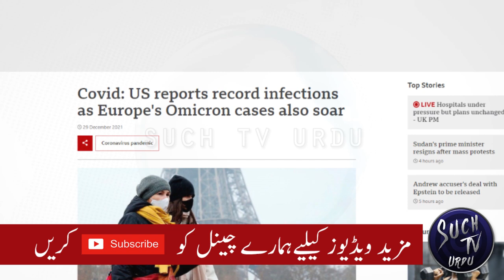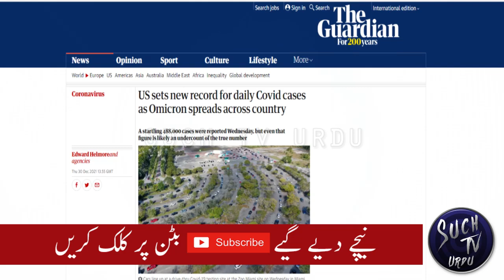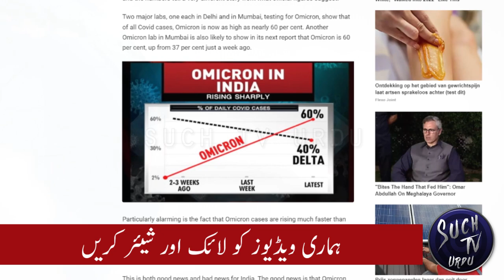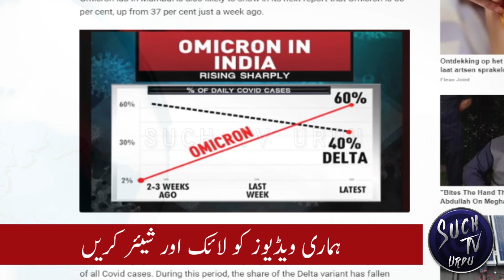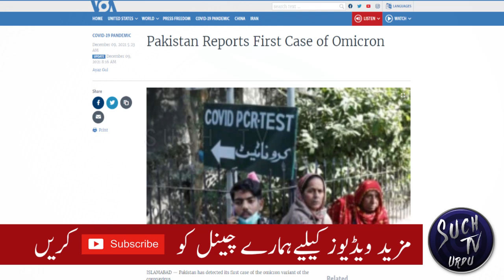U.S. sets new record of Omicron cases || Omicron in USA, UK, EU, India and Pakistan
The US and several European countries have reported their highest daily rises in Covid cases since the pandemic began, as the Omicron variant spreads.
More than 440,000 new cases were recorded in the US on Monday, health officials said.
France, Italy, Greece, Portugal and England have also reported record numbers of daily infections.
Officials have said the high figures could be due in part to reporting delays over the Christmas period.
Studies suggest that Omicron is milder than the previously dominant Delta variant, but fears remain that the sheer number of cases stemming from the highly infectious Omicron could overwhelm hospitals.
The World Health Organization (WHO) has warned that the risk posed by Omicron "remains very high".
A CDC spokeswoman told news site Politico that the latest infection figures could be overestimated due to lags in testing and test centre closures over the Christmas period, adding that case numbers would "become more stable after the new year".
The health agency has also expanded its travel warnings for parts of Europe, adding Malta, Moldova and Sweden to a list of countries where travel poses a very high risk of infection.
Travellers are asked to avoid these countries under the CDC's Level 4 criteria, which a destination receives if it reports more than 500 cases per 100,000 people.
US infectious disease expert Amesh Adalja told the BBC that Omicron could "get round the protection afforded by vaccines" and "affect anybody at will".
On Tuesday, France reported 179,807 new infections, Europe's highest ever number of daily cases.
A number of other European countries also reported record daily cases on Tuesday:
Infections in Italy topped 78,000 cases, hitting a new record since the start of the pandemic.
Portugal recorded 17,172 new cases
Greece: Health Minister Thanos Plevris called for calm after the country reported 21,657 cases

India is going through an Omicron wave - one we don't seem to be acknowledging. While official figures suggest that Omicron cases are less than 2 per cent of India's total Covid cases, this could be a massive underestimate. This report is based on exclusive information researched by NDTV's Meher Pandey and Saurabh Gupta, and warns that a major Omicron health crisis could hit India very soon and that Omicron is now the dominant variant in India.
While the official number of Omicron cases in India is estimated to be nearly 1, 500, in reality, it could be more than 10 times that - as high as 18,000 - with the number shooting up every day.
India's official numbers are so low because it has very few testing facilities or labs that can check for genome sequencing which is essential to detecting Omicron. NDTV collected data from two labs that are able to test for Omicron - and the numbers tell a very different story from what official figures suggest.
Two major labs, one each in Delhi and in Mumbai, testing for Omicron, show that of all Covid cases, Omicron is now as high as nearly 60 per cent. Another Omicron lab in Mumbai is also likely to show in its next report that Omicron is 60 per cent, up from 37 per cent just a week ago.
Particularly alarming is the fact that Omicron cases are rising much faster than Delta - from about 2 per cent share of total Covid cases two to three weeks ago, then shooting up to 30 per cent a few days ago- and is now close to 60 per cent of all Covid cases. During this period, the share of the Delta variant has fallen consistently, making Omicron the dominant variant in India.
But the worrying news for India is that Omicron spreads much faster - it is estimated to be four to five times more infectious than the Delta variant.
This suggests that if this third wave accelerates in India like it has across the rest of the world, India could see between 16 lakhs to 20 lakh cases every day at its peak compared with the compared with the 4 lakh Delta cases that India had at the peak of our second wave.
This would place an unmanageable strain on our medical system - hospital beds, oxygen cylinders, doctors, and the availability of medicines. This is because even though a fewer percentage of Omicron cases are likely to be hospitalized, the overall number of cases and infections are so much larger.

Pakistan has detected its first case of the omicron variant of the coronavirus.
Official said Thursday the infection was found in a 57-year-old unvaccinated woman in Karachi, the country’s largest city and capital of the southern Sindh province.
Local media reported the patient, who was isolating at home after being discharged from the hospital a day earlier, did not have a travel history and contact tracing was under way.
“We have not yet concluded the genomic study of the patient’s sample but the way the virus is behaving, it seems like it is omicron,” provincial Health Minister Azra Fazal Pechuno said in a video statement.